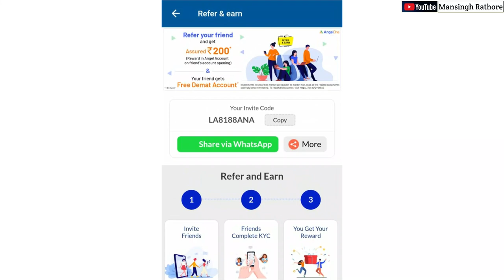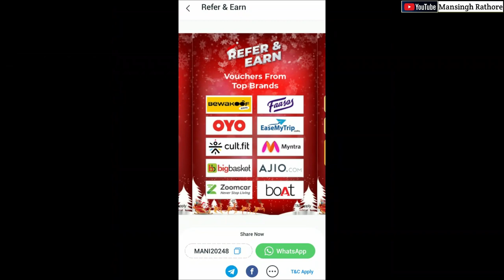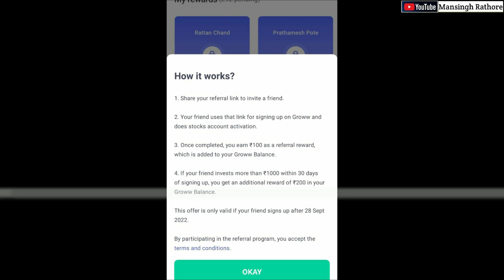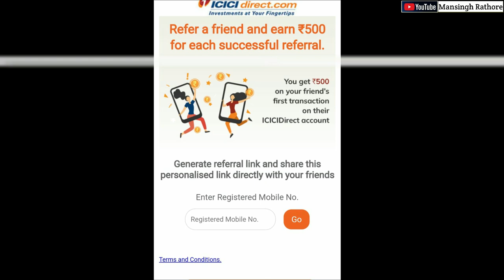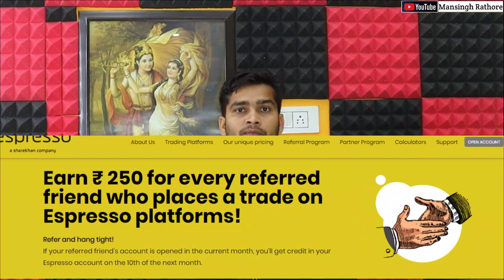Refer And Earn Top 11 App ( Demat Accounts ) Daily and Weekly Payments | Best 11 Refer a Friend Apps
Hello Namskar Doston,
Mera name Mansingh Rathore hai is video me apko refer and earn top 11 app ke bare me bata raha hu. top 11 demat account se refer and earn karke paisa kama sakte hai . agar aap bina investment earning karna chahte hai to refer and earn trusted work hai.
Refer And Earn Top 11 App ( Demat Accounts ) Daily and Weekly Payments,best 11 refer a friend apps,demat account se paise kaise kamaye 2023,how to earn money from demat account 2023,refer and earn loot offer,new offers without trade,student paise kaise kamaye,best earning app 2023,without trade demat earning,online daily paise kaise kamaye,instant earning app 2023,instant payment earning app hindi,mansingh,mansingh rathore
Demat account refer and earn offer January 2023